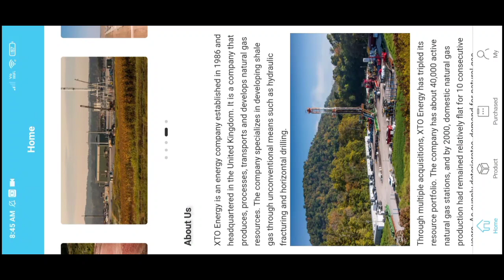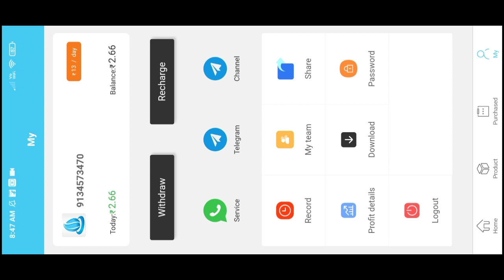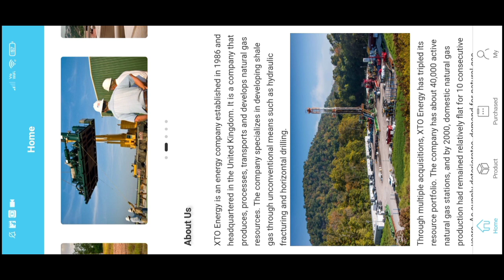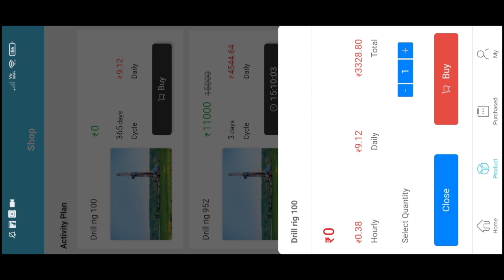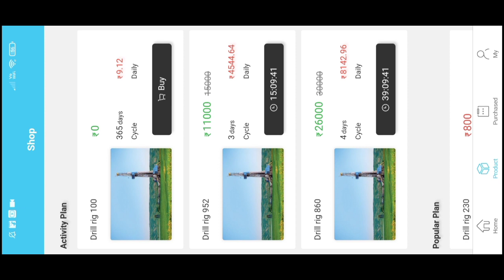No Investment Earning App || Today best No Investment Earning App || Asim Tech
Hi
love you all
Family👪 members

1.No Investment Money Earning App
2.No Investment new Earning App
3.No Investment App
4.No Investment Earning App
5.Without Investment best Earning App
6.New No Investment Earning App
7.No Investment best App
8.2023 No Investment best App
9.Bina investment best aap
10.No investment Earning App 20223